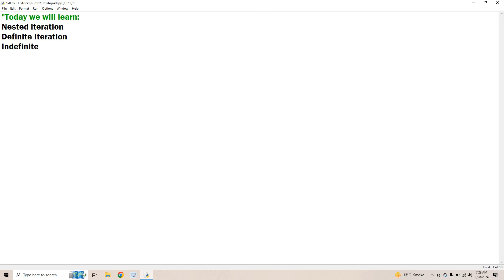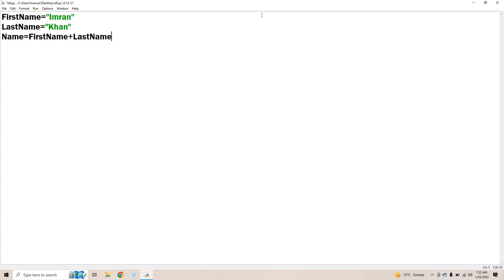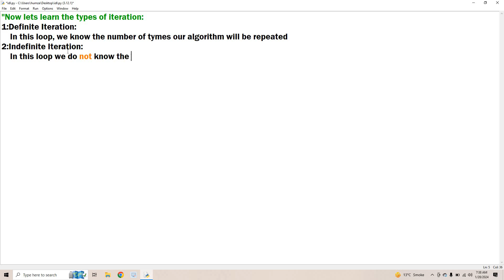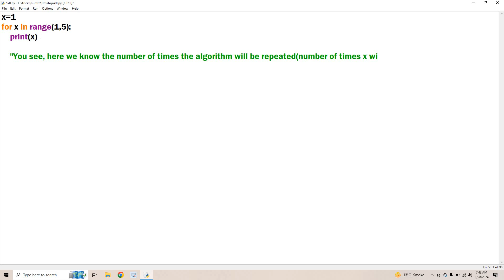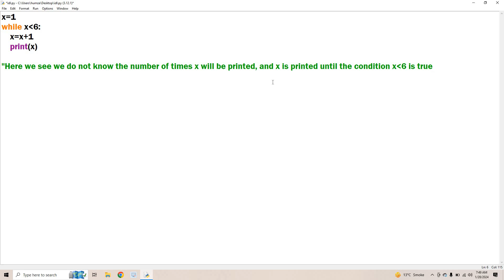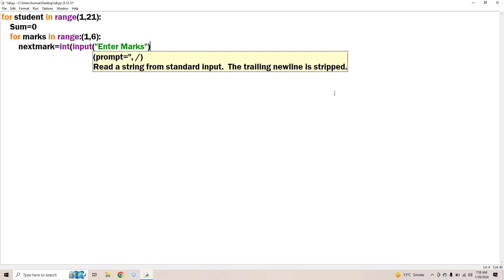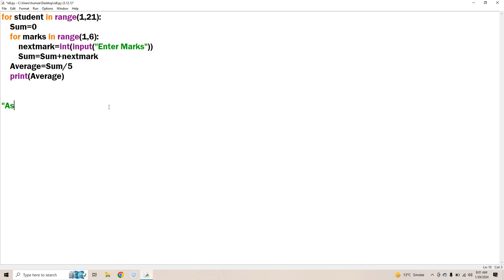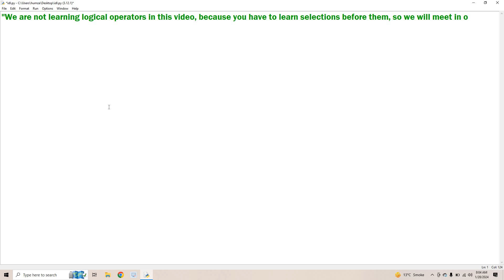Python Basic Features | Video 2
This is my second python video which will help you to learn some more basic features of python. After watching and learning in 4 to 5 of my python videos, you will know how to operate python completely